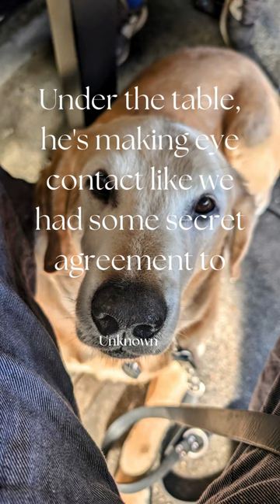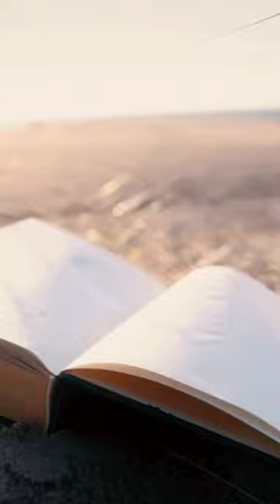🤔💭📖📖🤔💭CANINE WISDOM🐕WHAT⁉️ 10 DOG QUOTES FROM YOUR FOUR LEGGED THERAPIST, HAMLET PART3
Compilation of 10 more Canine Wisdom quotes from @lifewithhamlet. Enjoy these heartwarming quotes from a pup who's sure to bring a smile to your face!

😃🍵Did this bring a smile to your face? Show your support by treating us to a coffee! Of course Hamlet gets a Pup Cup too!

😜 For a free book of quotes and an hour of therapy 📖 please click on this link ➡️

Timecodes
0:00 - Intro
0:08 - Quote 21
0:22 - Quote 22
0:40 - Quote 23
0:56 - Quote 24
01:12 - Quote 25
1:28 - Quote 26
1:42 - Quote 27
1:58 - Quote 28
2:14 - Quote 29
2:30 - Quote 30